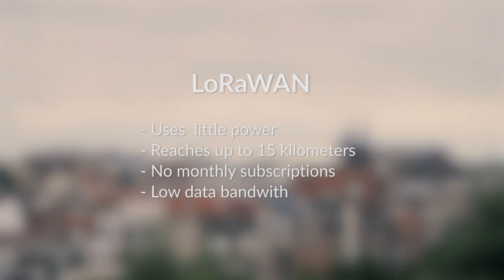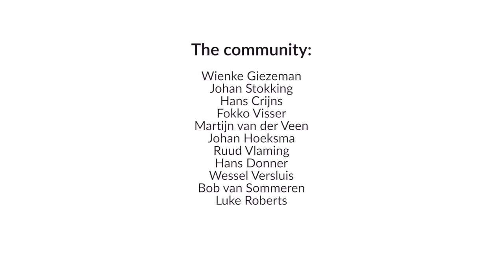The Things Network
The Things Network is building a global, open and crowdsourced Internet of Things data network, owned and operated by its users.